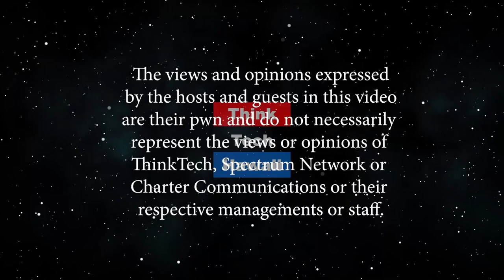The Jewish Peace Corps (Community Matters)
Two young rabbis visit the Hawaiian Islands.  Two rabbis represent 'the Jewish peace Corps” and will discuss the mission of these very young Chabad Rabbis in their visit to the Hawaiian Islands  The host for this episode is Jay Fidell.  The guests for this episode are Israel Krasnjanski and Yossi Rotenstriech.